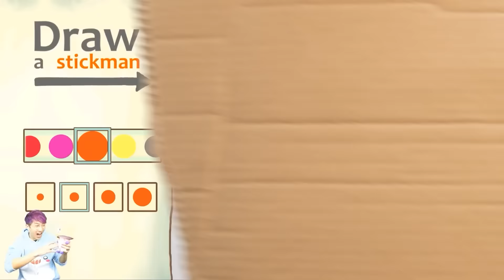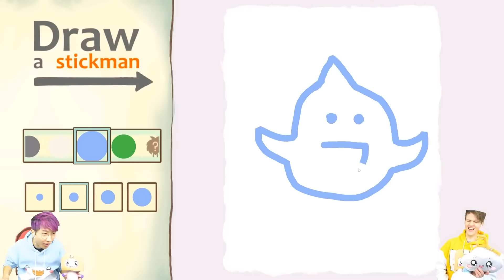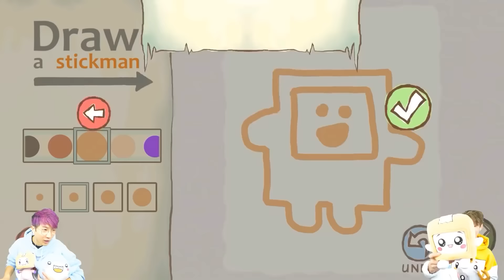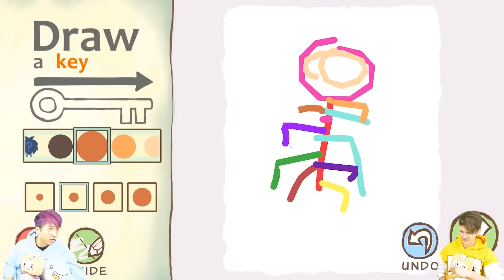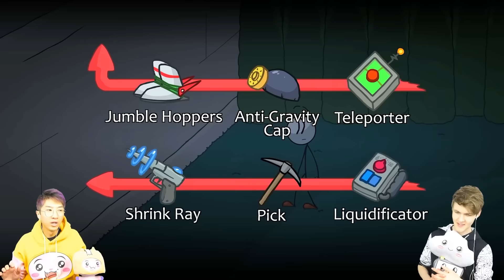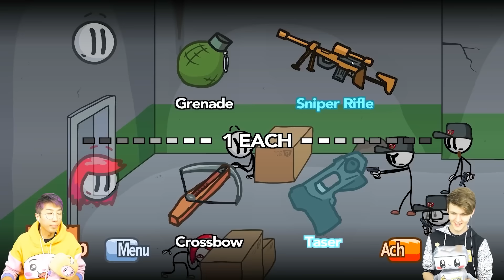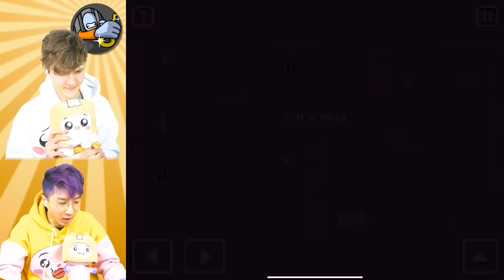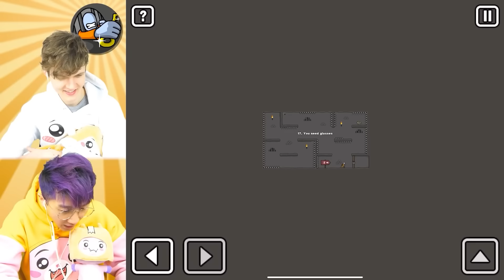TOP 5 BEST STICKMEN VIDEOS EVER! (DRAW A STICKMAN EPIC 2, HENRY STICKMIN IN MINECRAFT, & MORE!)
LankyBox World!